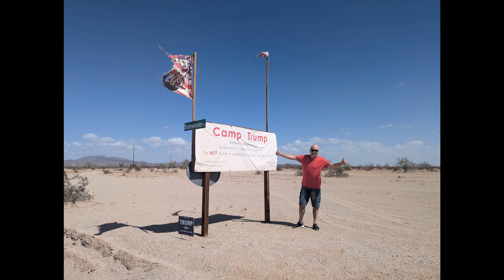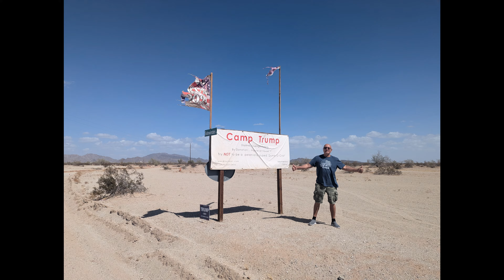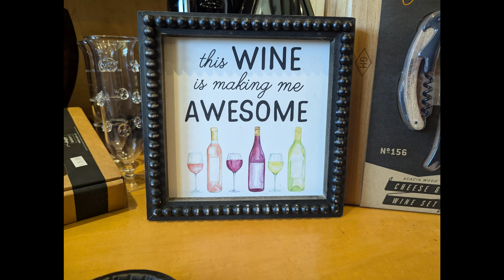Drinking My Way To Happiness. Finding Joy, One Glass at a Time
Drinking My Way, when wine makes me awesome
A Liquid Journey
In "Drinking My Way To Happiness," you’re about to witness a rollercoaster of hilarity fueled by liquids and laughter. Picture a person setting out on a not-so-heroic quest to find joy at the bottom of every glass. With each drink, the adventure gets wilder, logic loosens, and what starts as a "refreshing idea" spirals into an unpredictable cocktail of questionable life choices. It's like watching someone try to solve all their problems with a liquid cheat code—except the cheat code keeps glitching out! By the end, happiness may or may not be achieved, but belly laughs are guaranteed!